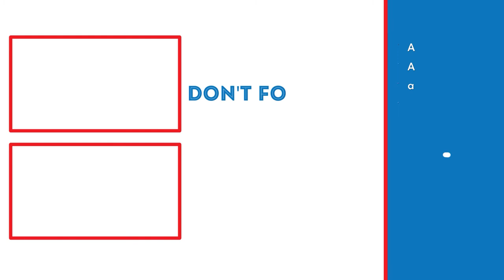CRASH LANDING! | Halo 2 Anniversary Lets Play (Part 2)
In this video, we will be doing the second mission in Halo 2 Anniversary called "Outskirts."